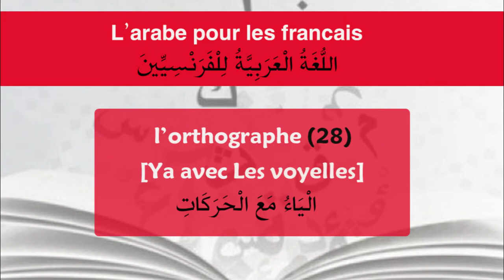les lettres arabes avec les voyelles (28) | les voyelles avec ya